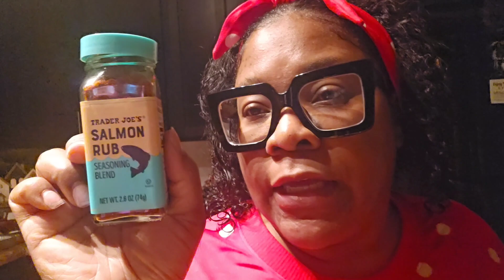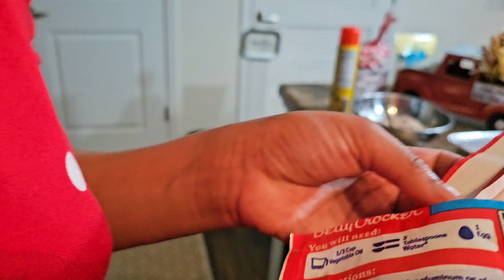VLOGMAS DAY 11! | CHRISTMAS EVE!! 🎄🎅🏽| COOKIE DECORATING CONTEST! 🍪 🎄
I pray that you all have been enjoying Vlogmas as much as I have. Even tho i became ill I still pushed thru and gave it all I had. These last to videos are late, but better late than never!

I thank you all and I appreciate EACH AND EVERYONE OF YOU!